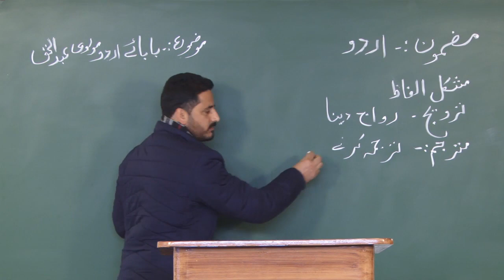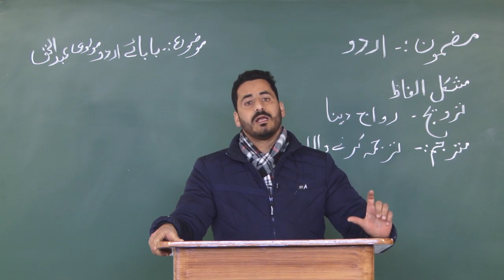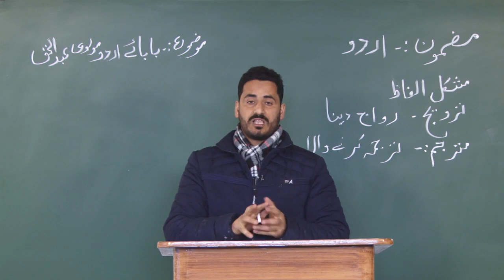Babayaii Urdu Molvi Abdul Haq // Urdu // Class 7th // Summary & Explanation